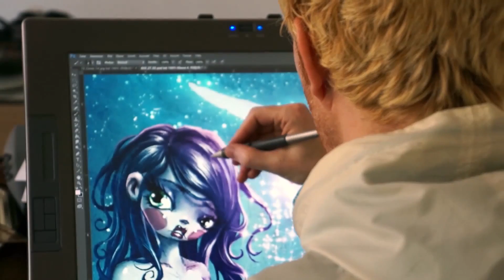SMASH! S02E18 - Alisik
SMASH! Komiksový magazín na téma Alisik!
Epizoda byla odvysílána na TV Óčko.